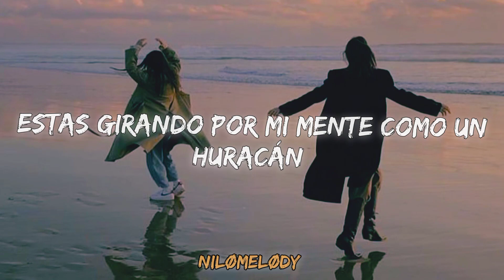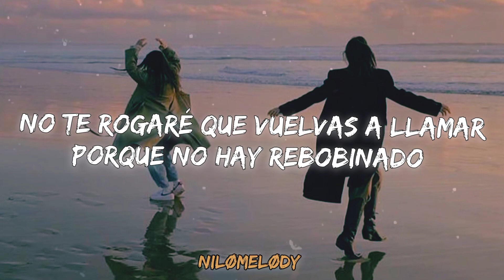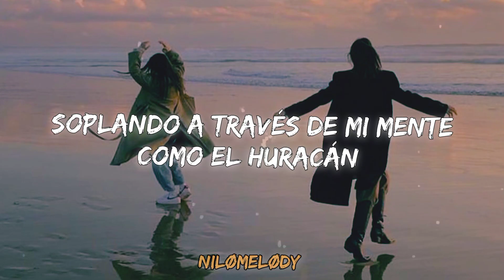Ofenbach & Ella Henderson - Hurricane (Sub español)